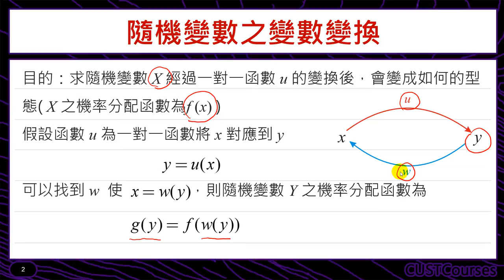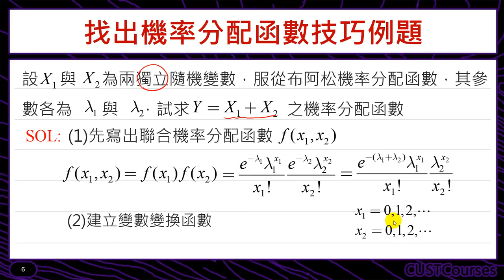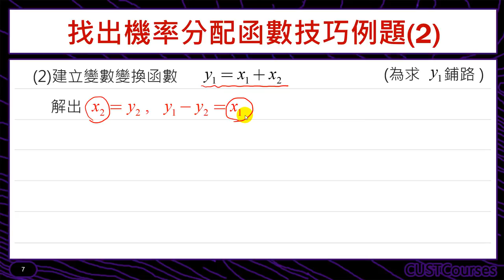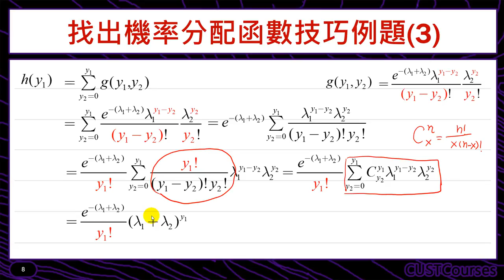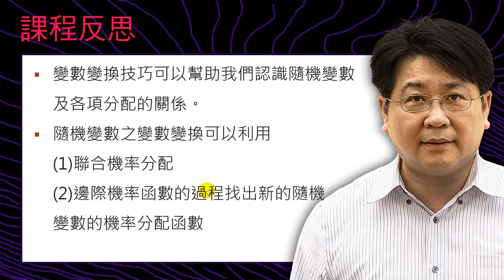變數變換(間斷型)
課程簡介：學習間斷型隨機變數之變數變換
課程難度：■■■□□
適合對象：修過微積分同學
授課教師：李柏堅
製作單位：中華科技大學 遠距教學組
製作人員：林文博